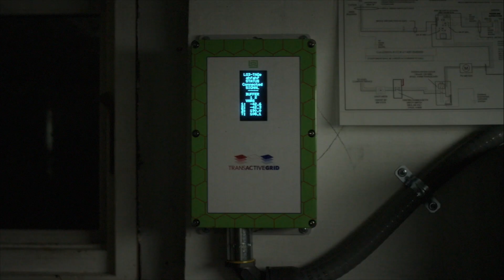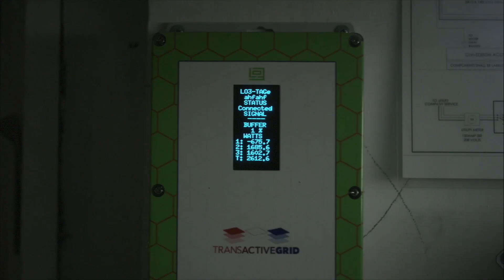LO3 Energy's Blockchain-based Microgrid in Brooklyn, New York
In an energy market that is becoming increasingly distributed – whether based on wind, sun, water or biomass – intelligent grids are becoming increasingly important.

Siemens microgrid technology is helping communities pioneer the movement toward a self-sufficient energy future. Learn more about the Brooklyn blockchain-based microgrid project developed in collaboration with LO3 Energy.